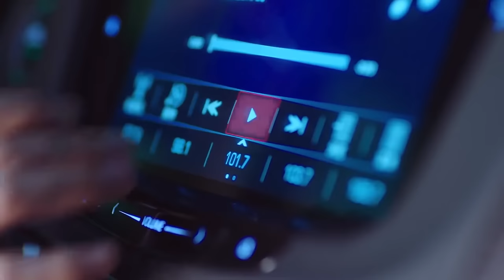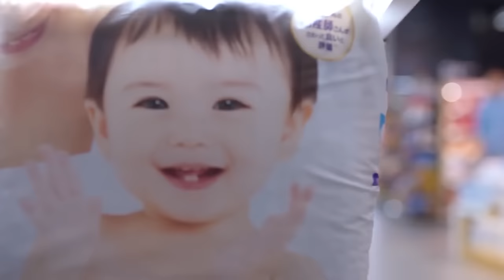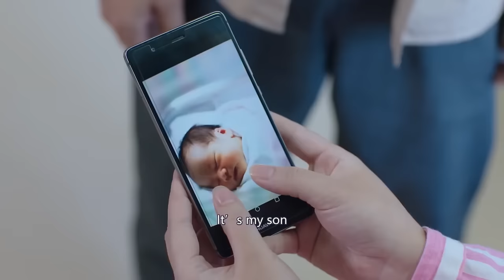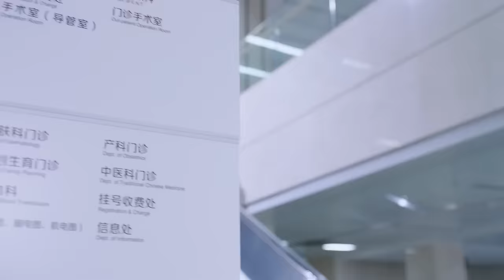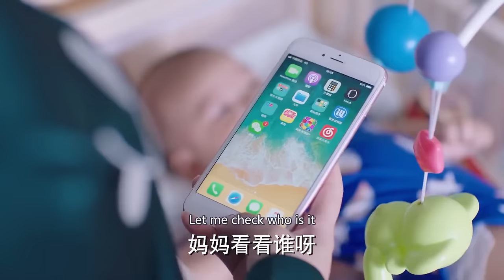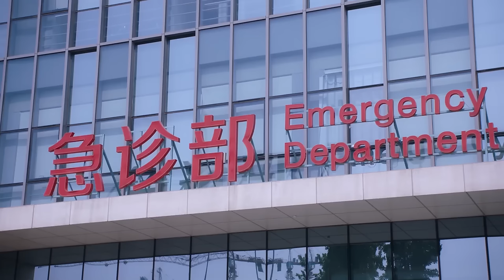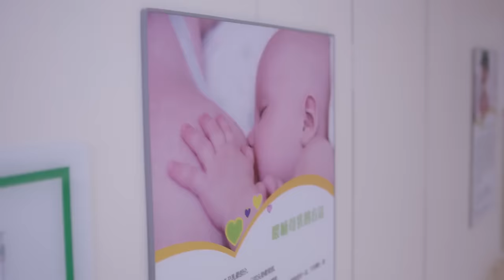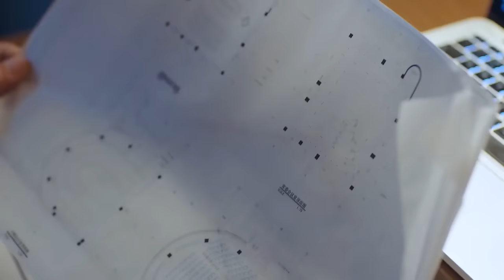FULL| When his pregnant wife's belly was aching and called him for help, he hung up heartlessly...